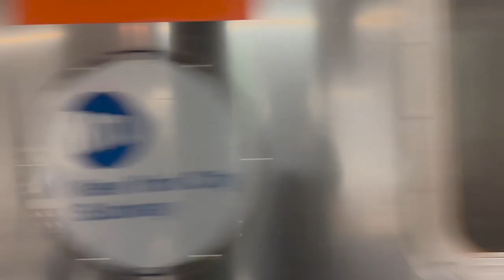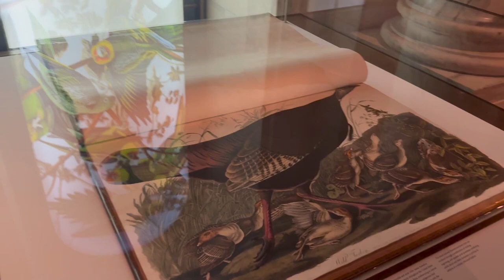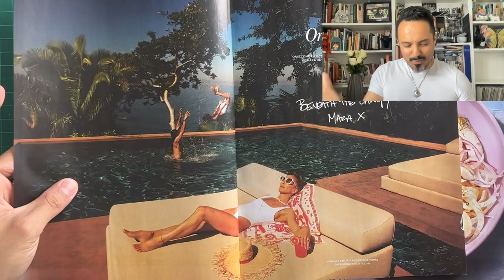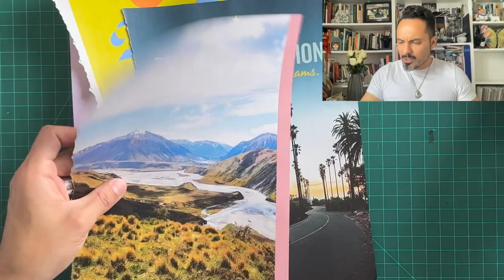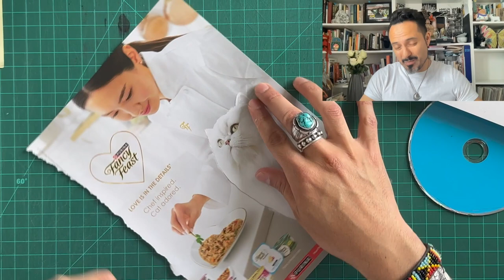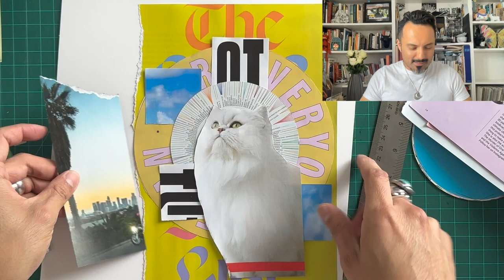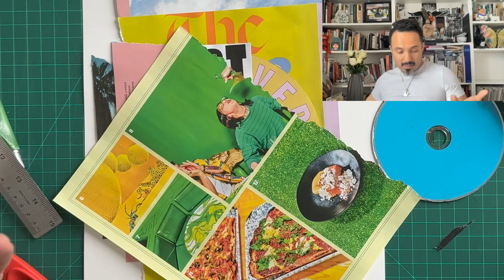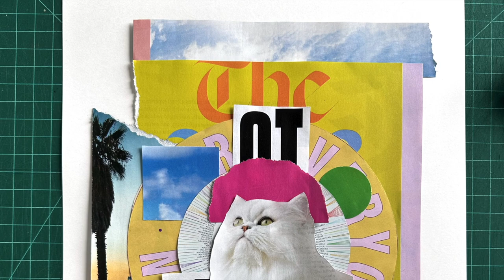Paper Cuts #59 Luis Martin The Art Engineer / Treasures at the NYC PL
Join me on a trip to the iconic Stephen A. Schwarzman Building aka New York Public Library on Fifth ave.! Let’s explore one of my first safe spaces and get inspired by “Treasures” an exhibition on view now, free to the public. I am surprised to find myself so close to artifacts and art by some of my personal heroes. Back at the studio I make room to “synthesis” all the wonderful things I saw without pressure or expectation to create something in direct response. Grab your tokens and join in on the adventure, there will be cats!